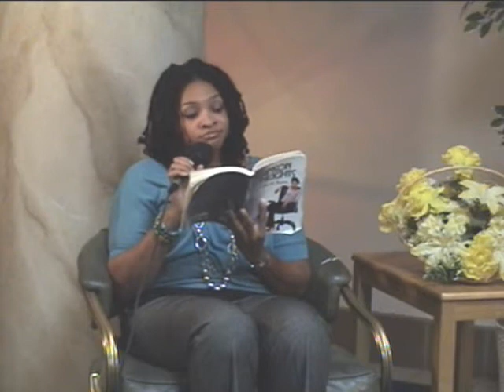Patspraze Expressions book tour.wmv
Patspraze TV program Hosting the Expressions of Triumph Authors Tour, and featuring authors, Drs Naima Bush and Heather Burton and ACTS Management rep, Felecia Beck.  Also featuring the music of Dr. Naima Johnston Bush